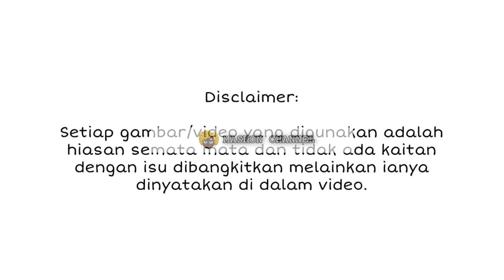KELUARGA SAHKAN PENYAK1T IZUAN FITRI DAH SAMPAI KE OTAK, MASIH DSLAM K0MA